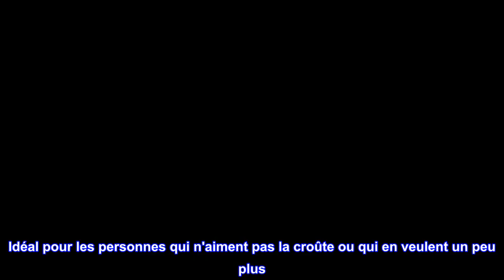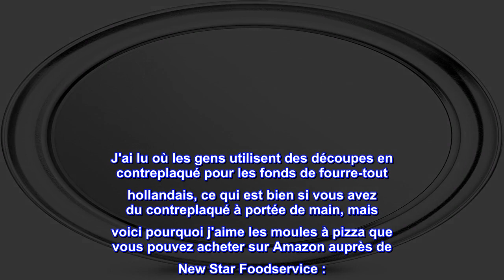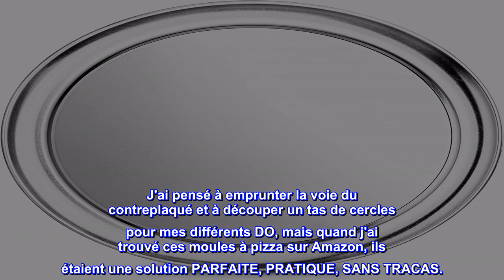Bon produit - New Star Foodservice 50738 Plat à pizza en aluminium de qualité restaurant, plateau d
Bon produit -  New Star Foodservice 50738 Plat à pizza en aluminium de qualité restaurant, plateau de cuisson, bord

QUALITÉ - Aluminium de qualité commerciale. Pas de revêtement à s'écailler.
PRATIQUE - Préparez, faites cuire, tranchez et servez - le tout dans la même poêle !
FACILE À NETTOYER - Lavage à la main pour conserver sa finition. Peut s'oxyder au lave-vaisselle.
CHOIX DE TAILLES ET DE STYLES - 7 tailles, de 8 à 20 pouces, style coupé ou jante large, également disponibles en packs de 6 et 12.
BORD - Le bord légèrement incliné permet aux garnitures de recouvrir complètement la croûte sans déborder. Idéal pour les personnes qui n'aiment pas la croûte ou qui en veulent un peu plus. Mesure environ 10" x 10" x 0,25"
'New Star Foodservice Inc.' est un fabricant d'équipements et de fournitures de restauration qui tire parti de nos capacités de fabrication expertes et adaptables. Notre personnel de conception et de soutien professionnel fournit des produits essentiels à toutes les entreprises de restauration.

  ACHETER DES PLAQUES À PIZZA EN ALUMINIUM POUR PROTÉGER LE FOND DES SACS FOURRE-TOUT HOLLANDAIS
Ceci est une autre revue d'utilisation pour les poêles à pizza.

J'ai lu où les gens utilisent des découpes en contreplaqué pour les fonds de fourre-tout hollandais, ce qui est bien si vous avez du contreplaqué à portée de main, mais voici pourquoi j'aime les moules à pizza que vous pouvez acheter sur Amazon auprès de New Star Foodservice :

1) Mince, léger, durable et disponible en tailles incrémentielles de 2" de diamètre (8", 10", 12", 14", 18", 20") et s'adapte parfaitement à l'intérieur de vos sacs fourre-tout DO de différentes tailles)
2) Les bords ne se brisent pas comme le contreplaqué
3) Utilisez-le comme plateau de service pour vos rôles à la cannelle que vous cuisinez dans DO (ou d'autres aliments de camping)
4) Protégez vos tables de camping en plastique des "trous de boules de bowling" lorsque quelqu'un met inévitablement un DO chaud avec des pieds sur une table en plastique
4) Économique, dans la gamme de 5 à 7 $ pour vos tailles DO les plus courantes, 10"-14"
5) Protégez le bas de votre sac fourre-tout des trous d'usure afin d'en tirer plus de valeur et de durée de vie
6) Simple à commander : plaque à pizza 12" DO = 12", plaque à pizza 14" DO = 14", etc.

J'ai pensé à emprunter la voie du contreplaqué et à découper un tas de cercles pour mes différents DO, mais quand j'ai trouvé ces moules à pizza sur Amazon, ils étaient une solution PARFAITE, PRATIQUE, SANS TRACAS.